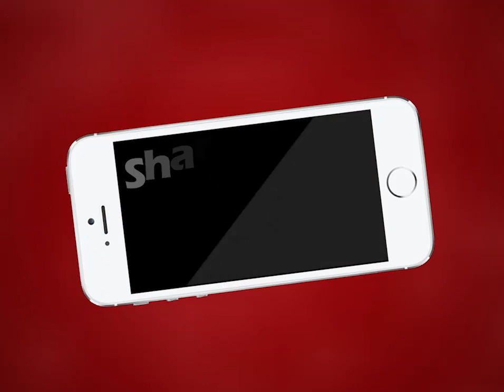तनिष्क ज्वैलर ने ग्राहकों के लिए निकाले कई ऑफ़र | MTTV INDIA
तनिष्क ज्वैलर ने ग्राहकों के लिए निकाले कई ऑफ़र